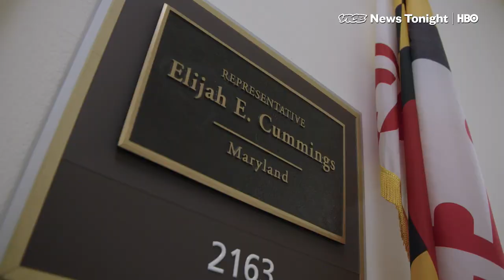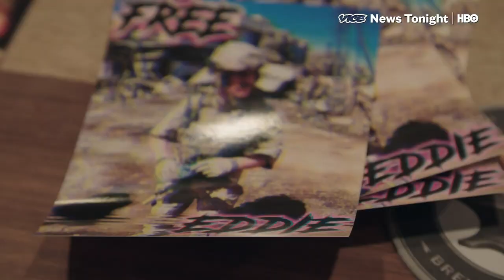The Man Pushing The Trump Administration to Pardon Combat Veterans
Derrick Miller walked out of the Fort Leavenworth military detention barracks last week a free man for the first time in nearly a decade.

Nine years ago as a Maryland National Guardsman on his third tour of duty, Miller shot and killed an unarmed Afghan during a battlefield interrogation. Miller said he shot the man in self-defense, after a scuffle over his weapon; prosecutors said Miller always planned to kill the man. He was charged with premeditated murder and sentenced to life in prison.

In the years since, his case was taken up by an organization called United American Patriots, which advocates for service members accused of crimes in war zones. Its director, David Gurfein, is a Marine veteran who served in Afghanistan and both Gulf Wars. In the one year since he took over the organization, it's raised and spent hundreds of thousands of dollars on legal defense and public outreach, including to members of Congress.